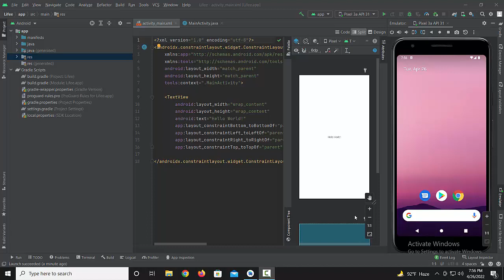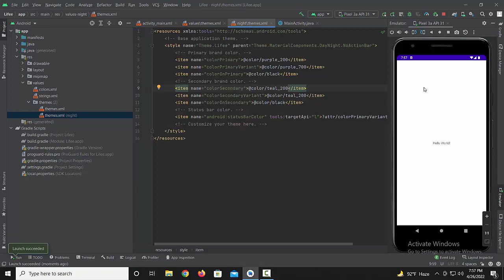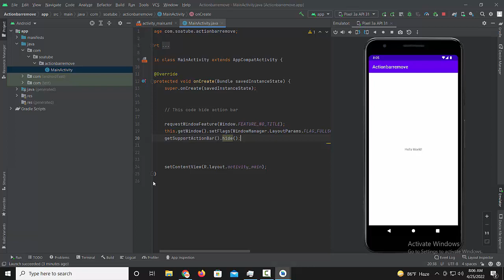2 Ways to Hide or Remove the Action Bar in Android Studio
Hello Guys, Welcome to SoaTube.com Community.

Want to learn how to hide or remove action bar and status bar in Android Studio? so, Today I'm sharing 2 way to hide or remove action bar and status bar in Android Studio very easily.
Show this video and Enjoy ...
        // Action bar hide code //
        requestWindowFeature(Window.FEATURE_NO_TITLE); this.getWindow().setFlags(WindowManager.LayoutParams.FLAG_FULLSCREEN,WindowManager.LayoutParams.FLAG_FULLSCREEN);
        getSupportActionBar().hide();